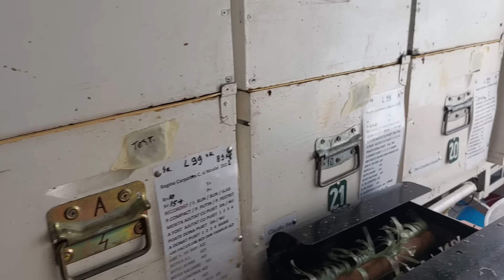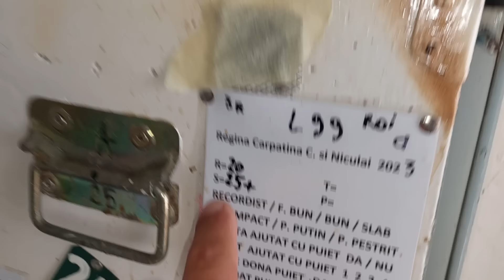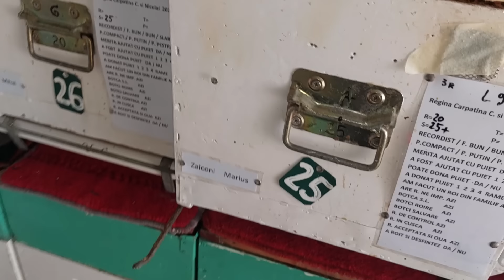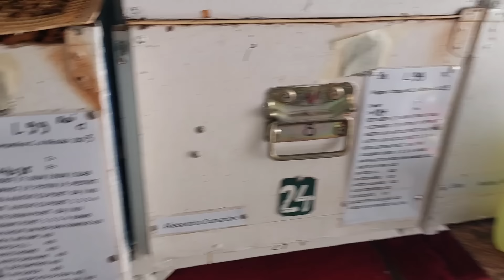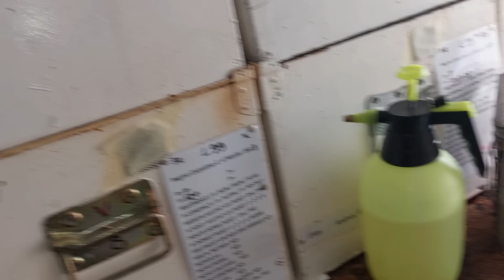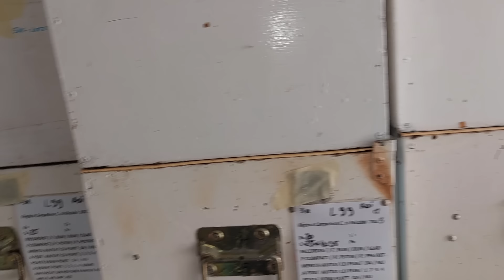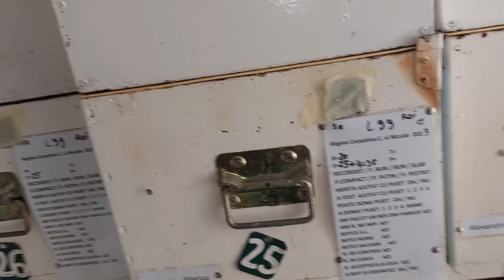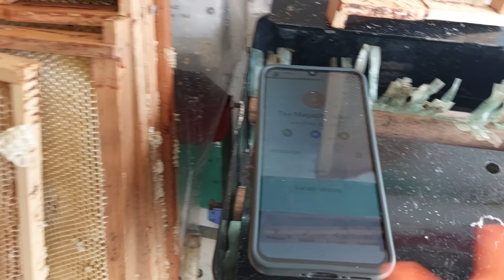114. Usuresz munca cu un pieptăn special